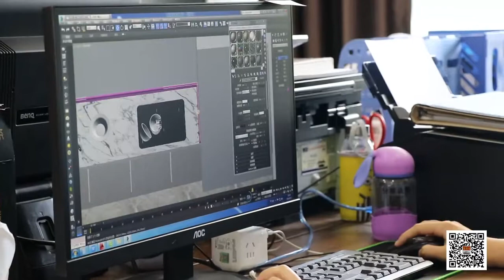연변소품100 (행복을 찾아서 ),🤣🤣🤣 YBSSTV.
2021연변가요 뮤직비디오모음 1집~4집